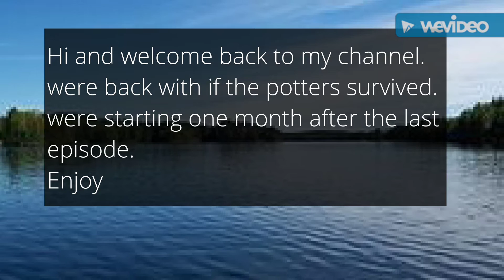If the potters survived 16